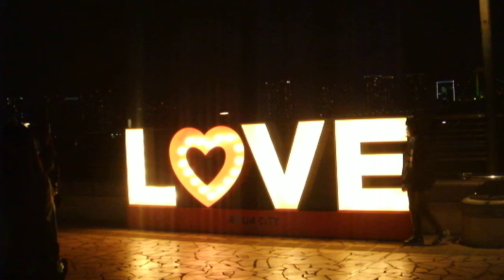クリスマス2018アクアシティお台場20181202イルミネーションDSCF6182